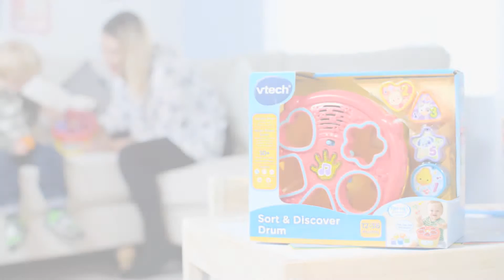VTech Sort & Discover Drum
VTech products are available from selected Toymaster stores. Find your nearest store using our Store Finder